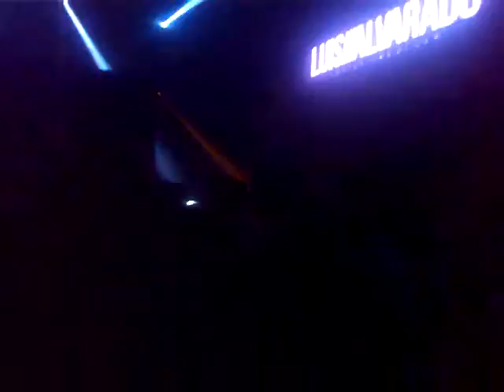The Musik-Luis Alvarado Babel 2014